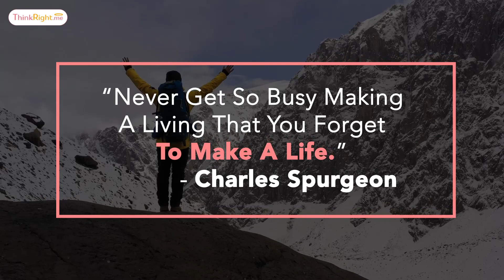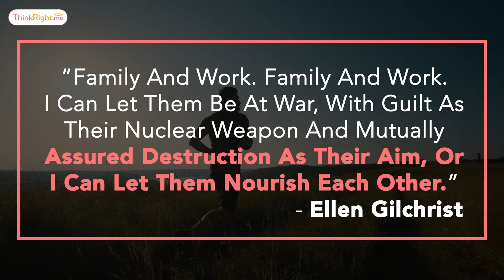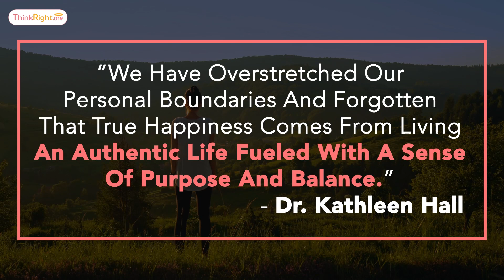20 Quotes To Help You Prioritise Life Over Work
We all know how important it is to maintain a healthy balance between our personal and professional lives. But sometimes, it's easier said than done. That's why we've gathered some of the most thought-provoking quotes that’ll help you prioritise life over work. So if you're feeling overwhelmed and need a little boost, sit back, relax, and let these wise words inspire you to take charge of your life and find that perfect balance between work and play.